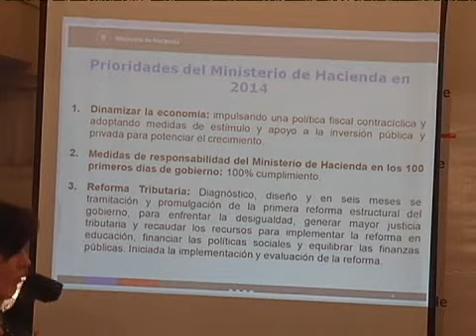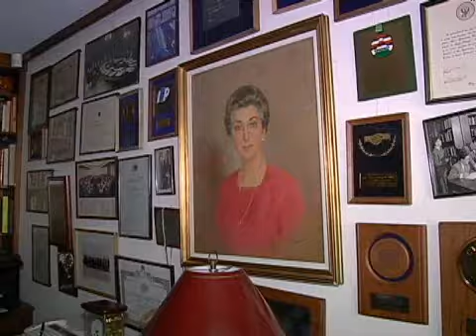Alberto Arenas: El balance de su gestión en el ministerio de Hacienda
Para el secretario de Estado, el momento más álgido fue la discusión de la reforma tributaria.